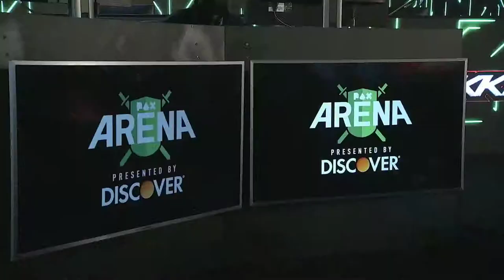TEKKEN 7 - Pax Arena 2019 -Lil Majin vs Joey Fury - Grand Finals